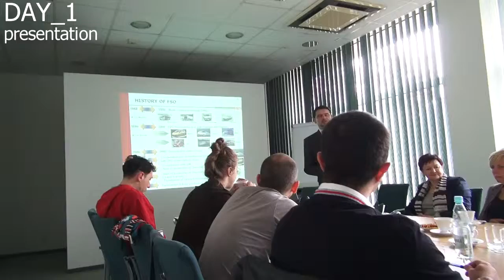Wymiana 2012 - FSO dzień 1